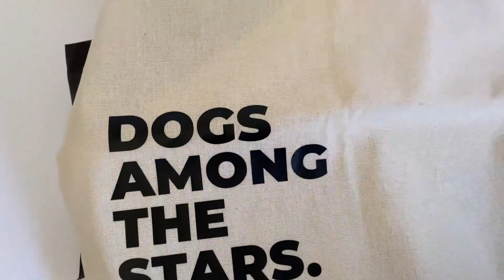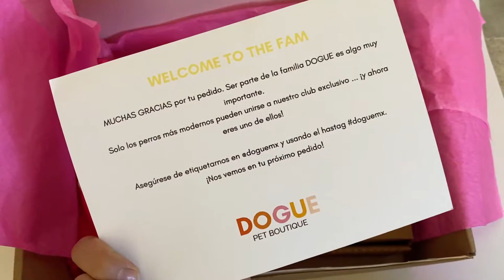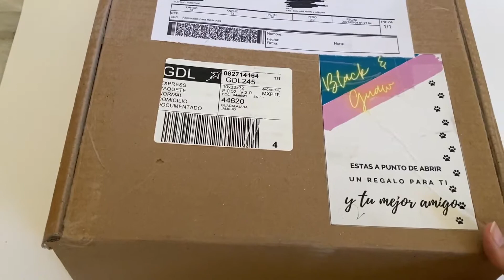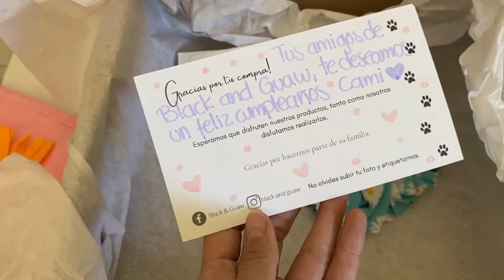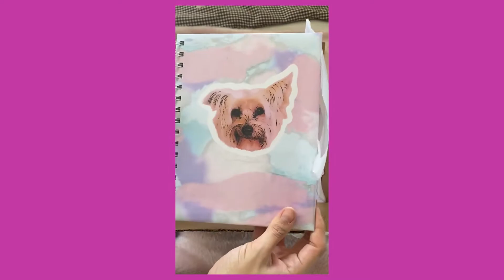5 marcas mexicanas para consentir a tu perro | 2021 - parte 1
En esta ocasión les platicaremos sobre 5 marcas mexicanas que realizan ropa y accesorios para perros y nos encantan. ¡Esta es la primera parte de muchas!

NUESTRO EQUIPO PARA GRABAR
Cámara iPhone 11
Aro de luz Neewer
Disco Duro Seagate
Case Amazon Basics
Soporte Celular
Tripie para celular

Decoración:
Figura decorativa perrito

Les dejamos los enlaces para comprar y algunos descuentos que tiene Camila en ciertas marcas:
1. MajorDoggie:
2. Doguemx
3. TailSociety
4. Black and Guaw
5. Pawsomemx